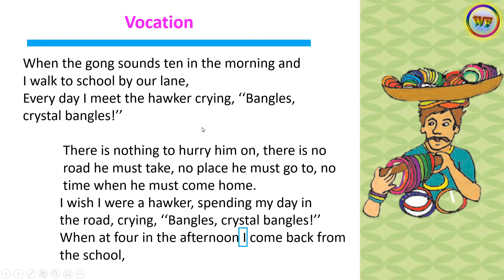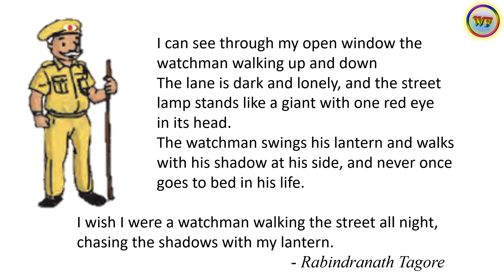8th Class 2.1 Vocation - Reading in proper tone and intonation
8th Class  2.1Vocation - Reading in proper tone and intonation